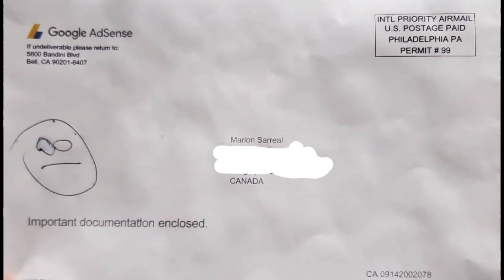Google AdSense PIN